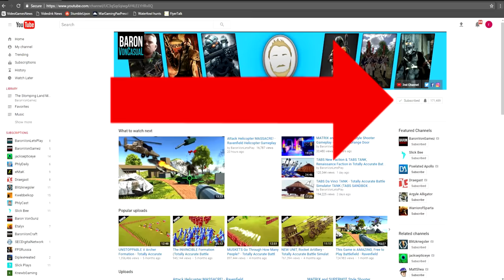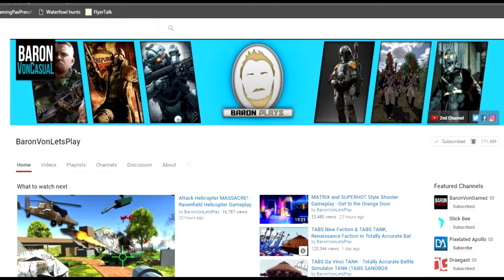Monumental Failure DA VINCIS TANK Crane! Monumental Failure Gameplay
Let's Play Monumental Failure! Today Da Vinci's Tank Crane helps us build some Ancient Ruins in Monumental Failure Gameplay Ep 2

About Monumental Failure:
Monumental Failure is a historically (in)accurate physics-based monument construction simulator. The game empowers you to recreate some of the world's most impressive architectural feats using incredible, and hard-to-believe, construction techniques. From the great ring at Stonehenge, to the genius of the ancient Roman aqueduct, will you have what it takes to re-create these feats of engineering?

DOZENS OF CHALLENGES
Build the monuments of ancient times in 60 unique levels spread across 6 unique worlds in Monumental Failure Campaign.

Simple controls and simple design make Monumental Failure approachable to both experienced gamers and novice players.

FUN TO FAIL
Light-hearted tone, absurd scenarios, and colourful characters ensure you’re happy even if you’re not winning.

2-4 PLAYER SPLIT SCREEN COMPETITIVE MODE
Challenge your friends and show off your monument building prowess.

2-4 PLAYER LOCAL COOPERATIVE MODE
Find out if working together makes monument construction easier, or failures more spectacular.

TEAM CUSTOMISATION
Players can select their team’s clothes colour and preferred headgear, because, who doesn’t like hats?

MONUMENTAL MUSIC
Original soundtrack highlights the civilisations featured in the game.